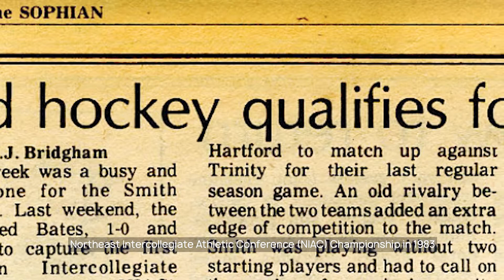Jackie Blei Hall of Fame Video